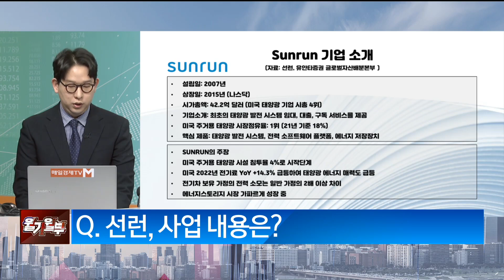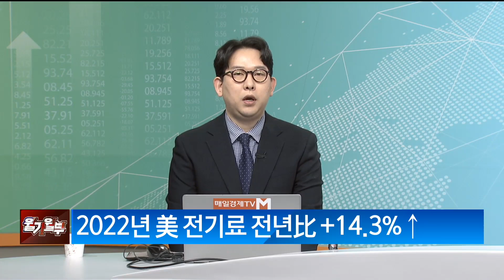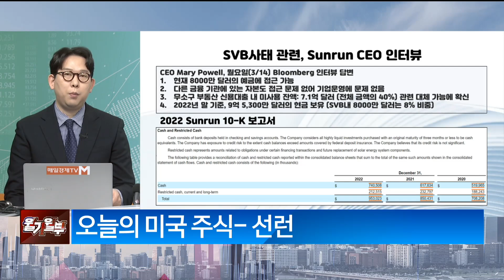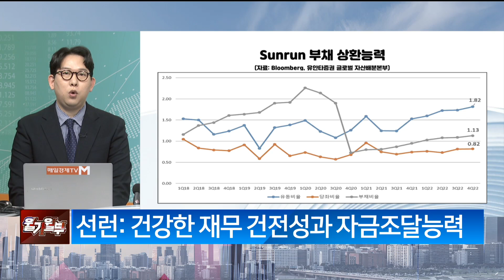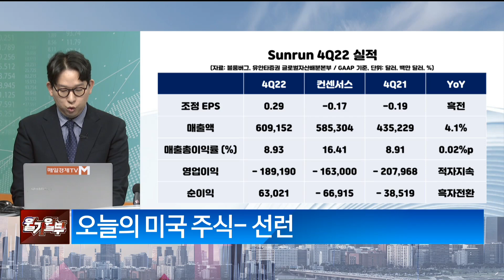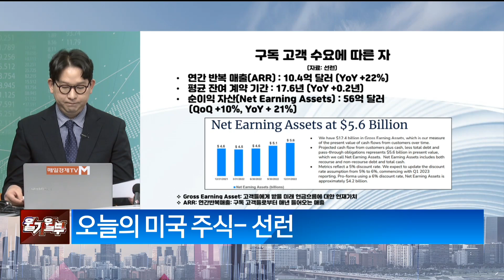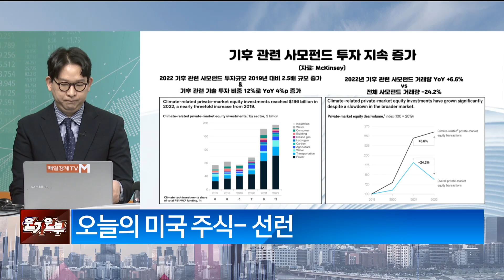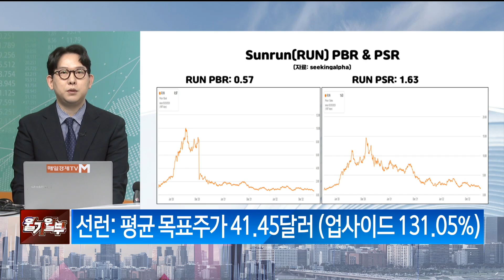선런, SVB 파산 쇼크가 '오히려 기회'?(출연: 김동관 유안타증권 글로벌자산배분본부 연구원) / 미국 주식 가이드/ 매일경제TV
선런, SVB 파산 쇼크가 '오히려 기회'?
(출연: 김동관 유안타증권 글로벌자산배분본부 연구원)
 / 미국 주식 가이드/ 매일경제TV